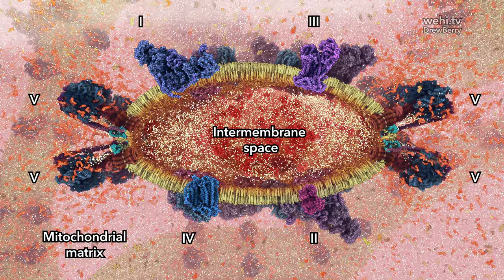Mitochondria interior – Transection through cristae tubule (2020) Drew Berry wehi.tv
Transection through mitochondria cristae tubule membrane, depicting respiratory enzyme complexes I to V,  H+ proton concentration (white dots).

Magnification x 10,000,000

By Drew Berry wehi.tv